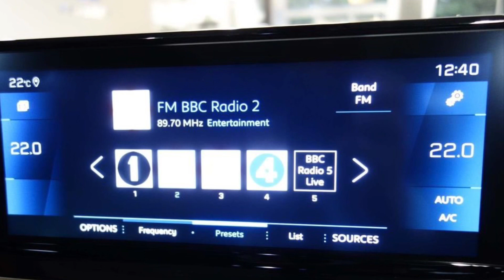2020 Peugeot 2008 1.2 PureTech GT Line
2020 Brand New  Peugeot 2008

1.2 PureTech GT Line (s/s) 5dr

RRP £26,100
Price£24,085
Save £2,015

Immediate delivery available , Metallic Orange Fusion, Desira Lowest Price Guarantee, We Won't Be Beaten On Price!, £24,085

18in Alloy Wheels - Storm - Diamond Cut - Two Tone
Active Safety Brake - Night Function - Cyclists - Pedestrians
Alarm
Automatic Dual Zone Air Conditioning
Bluetooth Telephone Facility
DAB Digital Radio
Dark Tinted Rear Side and Tailgate Windows
Diamond Black Roof
Driver Attention Alert
Driver and Front Passenger Side Airbags
Driver and Front Passenger Sport Seats
ESP with Hill Assist
Electric - Heated and Power Folding Door Mirrors
Electric Parking Brake
Exhaust Pipe - Chrome
Frameless Electrochrome Rear View Mirror
Front Fog Lights
Front USB Socket x2 including x1 USB-C
Front Windscreen Wiper with Magic Wash Cleaning System
Front and Rear Curtain Airbags
Front and Rear Parking Sensors
Full LED Headlights with Smartbeam Assist
Gear Lever - Manual in Satin Chrome
Lane Keeping Assist
Longitudinal Roof Bars - Gloss Black
Mirror Screen - Apple CarPlay - Android Auto and MirrorLink
Mistral Full-Grain Perforated Leather Steering Wheel with Aikinite Stitch Detail and Satin Chrome GT Emblem
PEUGEOT 3D i-Cockpit - Configurable 3D Head-Up Instrument Panel
PEUGEOT i-Cockpit 10in Capacitive Colour Touchscreen with Connected 3D Navigation - Includes TomTom Live Updates - 3 year subscription
Peugeot Connect SOS and Assistance
Piano Keys - Gloss Black Plated Toggle Switches to Access Main Functions of Vehicle
Piano Keys - Gloss Black Plated Toggle Switches to Access Touchscreen Functions
Programmable Cruise Control and Speed Limiter
Rear Full LED 3D Peugeot Signature Claw Effect Lights with Daylight Function
Rear Reversing Lights
Rear USB Socket x2
Roof Lining - Mistral Black
Seating - Driver and Front Passenger Seat Manual Adjustment - Longitudinal and Back Rest Angle
Seats - Heated Front
Smartphone Charging Plate
Smartphone Docking Station
Speed Limit Recognition and Recommendation
TomTom Live Services Subscription - 3 Years
Tyre Pressure Monitoring System
Visibility Pack - Automatic Headlights
Visibility Pack - Automatic Windscreen Wipers
Visibility Pack - Follow Me Home Headlights
Visio Park 1 - 180 Degree Colour Reversing Camera
Voice Recognition - Radio-Navigation-Telephony Features

Desira Peugeot Bury St. Edmunds uk
Bury St. Edmunds, IP32 7BT
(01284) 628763